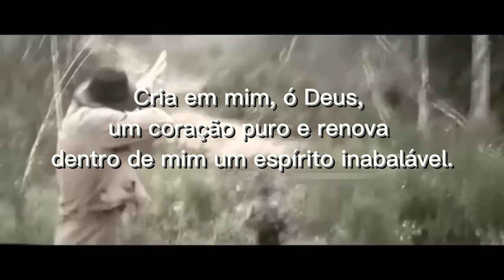Cosmovisão Cristã - Emancipation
Conta a história de um homem escravizado que foge e atravessa os pântanos da Louisiana, nos Estados Unidos, em uma jornada tortuosa para escapar dos proprietários de plantações que quase o mataram.

Vamos tirar lições de vida através da história de Gordon ou Peter Chicoteado vivido aqui pelo ator Will Smith